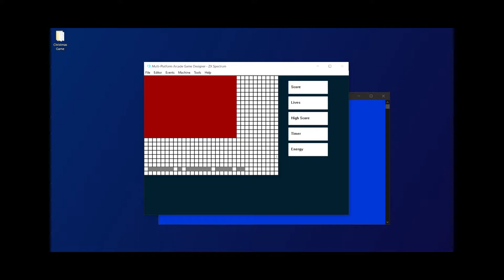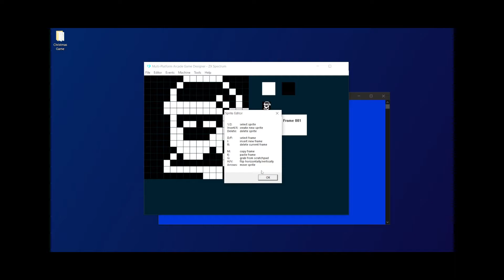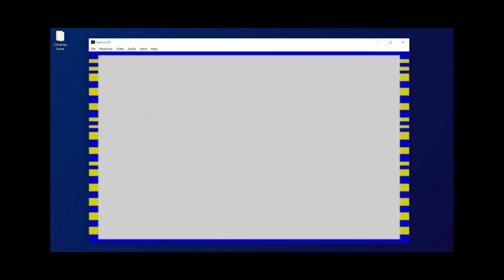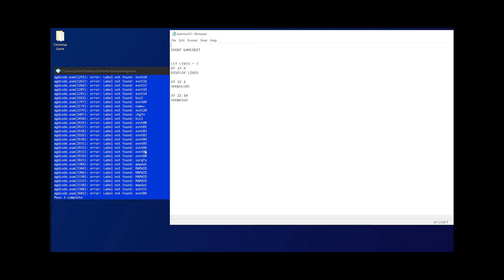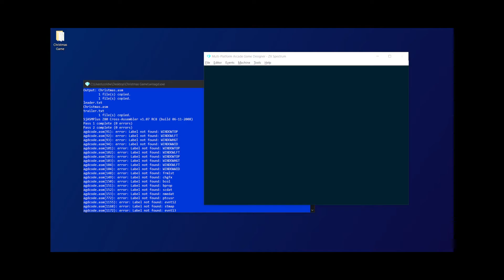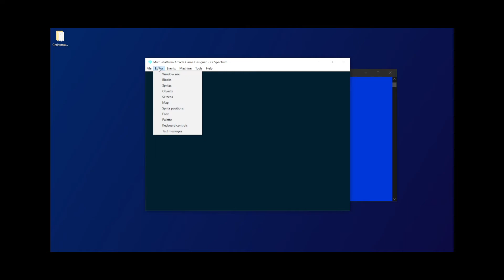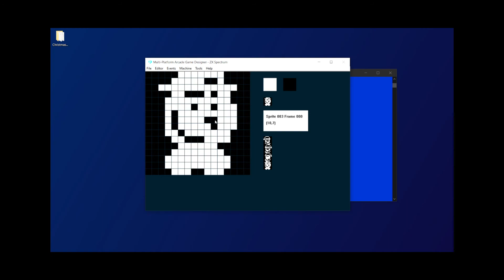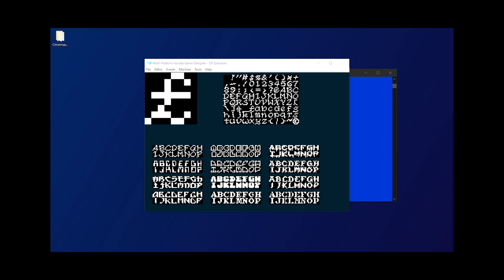ZX SPECTRUM Game Dev Live - Making A Christmas game with Multi Platform Arcade Game Designer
This is my first attempt at making a game using Multi Platform Arcade Game Designer(MPAGD) a great piece of software that allows people of a certain age to fulfill the dreams of there youth and make games for various 8 bit computers.

I have just over 2 weeks to make a game in time for Christmas.

I will be streaming most evenings in the run up to Christmas, if you want to catch me live and stop by for a chat I'll be over on Twitch,

If you want to give MPAGD a try head over to Jonathan cauldwells itch.io page to download it,